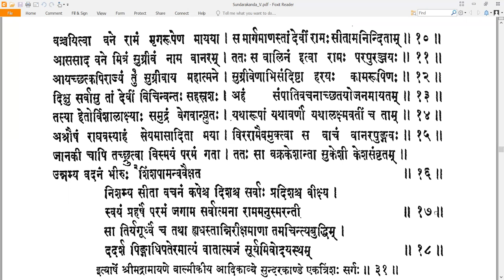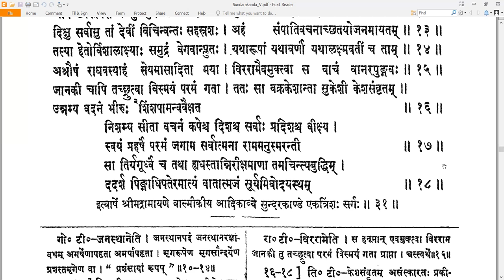31 Valmiki RamayaNam - वाल्मीकि रामायणम् - SundarakAndam सुन्दरकाण्डम् Sarga 31 सर्गः ३१